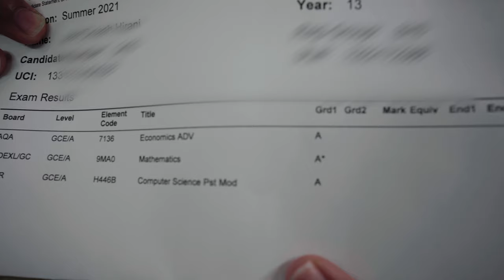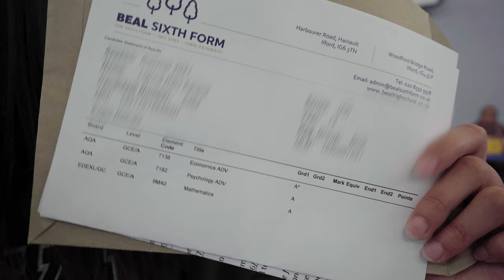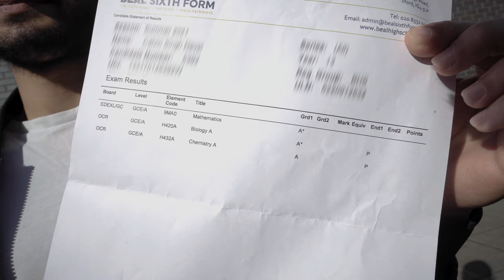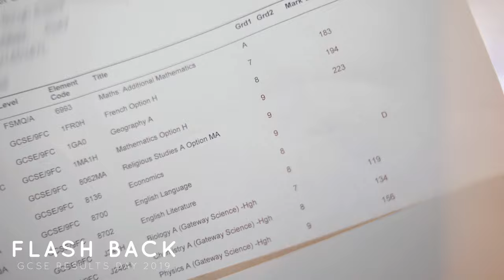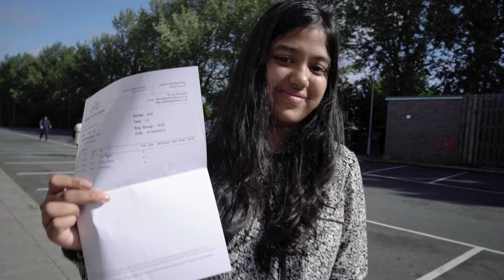A LEVEL RESULTS DAY 2021 - Beal High School